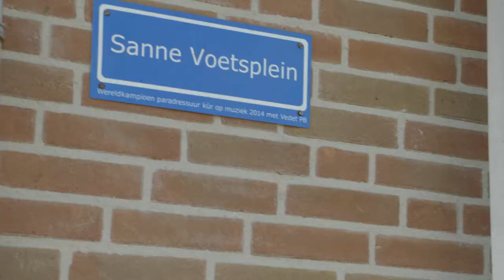Sanne Voets | Uniek Sporten Brabant